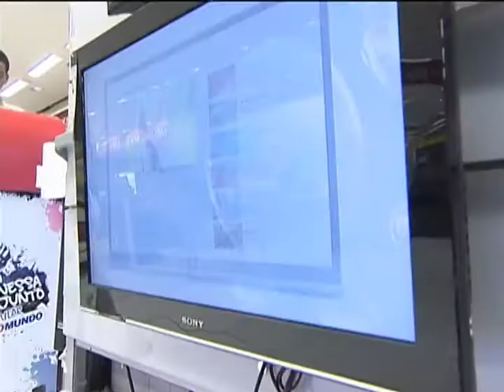Ipea revela crescimento de 40% da classe média brasileira em 10 anos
NBR NOTÍCIAS - 15.11.12: Relatório divulgado, nesta quinta-feira (15), pelo Instituto de Pesquisa Econômica Aplicada (Ipea), aponta que nos últimos 10 anos a classe média da América Latina cresceu 50%. O estudo feito pelo Banco Mundial também mostra o bom desempenho do Brasil que cresceu 40% na última década. A pesquisa mostra o aumento da renda das famílias e redução da desigualdade social.